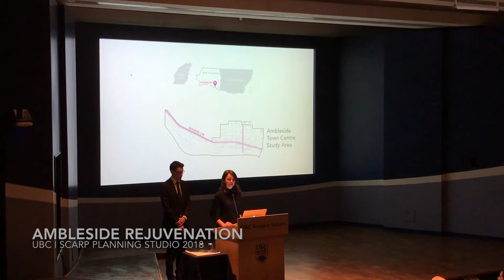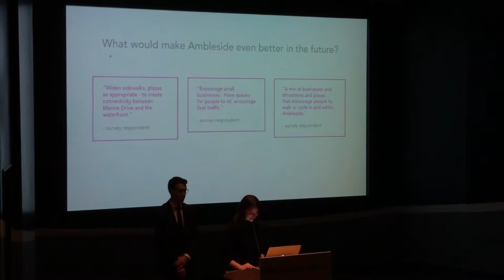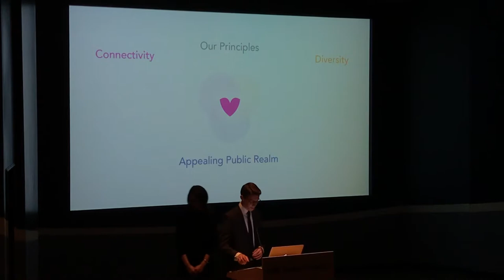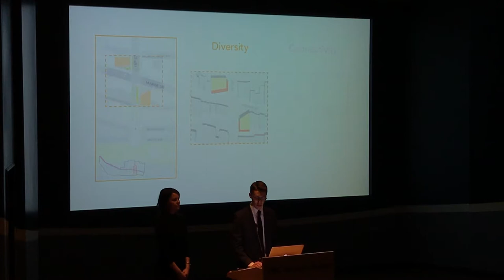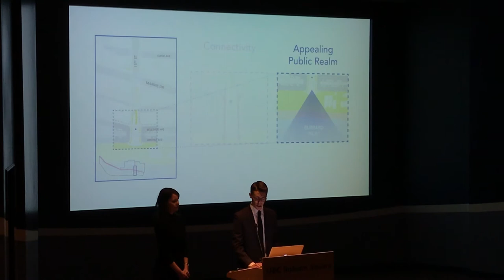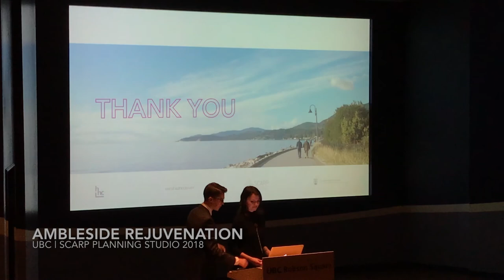Planning Studio 2018 - Ambleside Rejuvenation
Project by
Stephen Clark, Stuart Hamre, and Devon Harlos
the District of West Vancouver